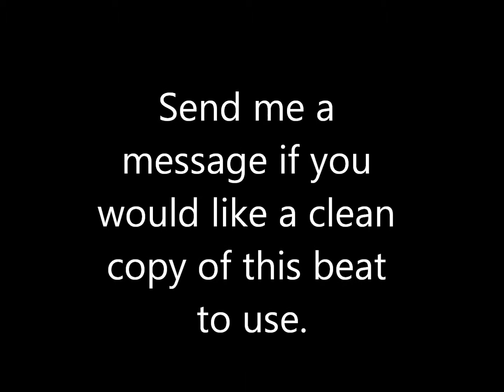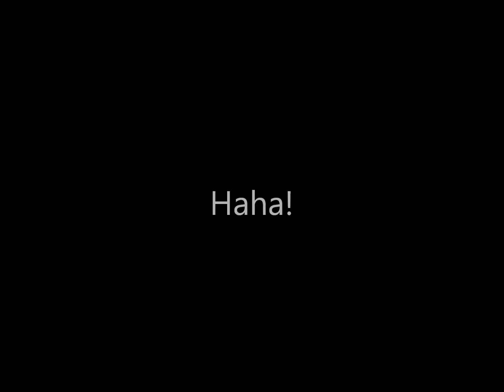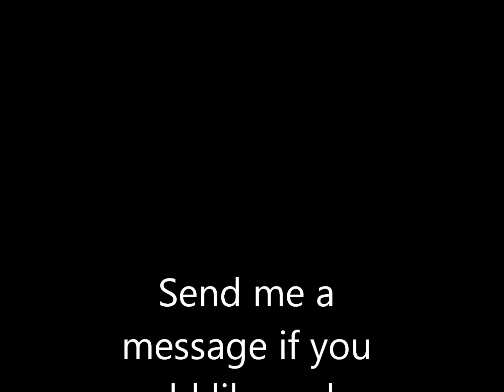"The Goat Keeper" beat